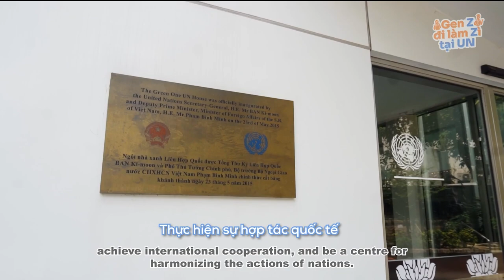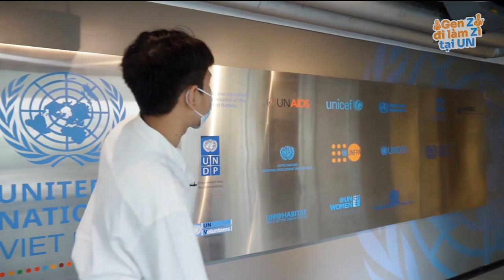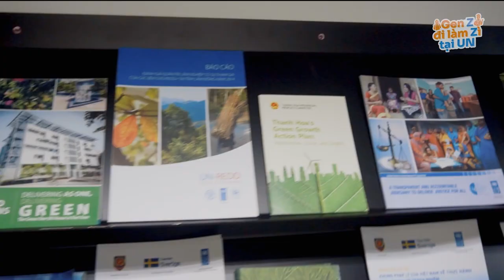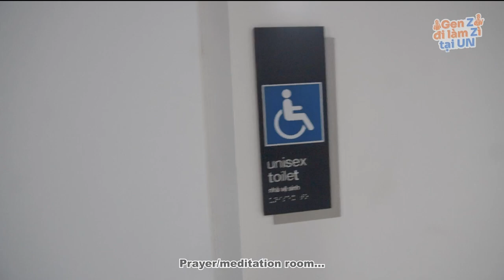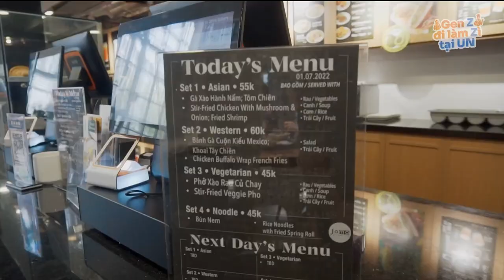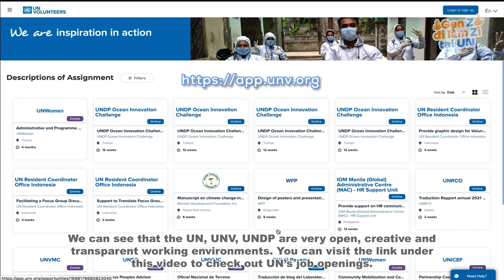đi làm tại Liên Hợp Quốc | Lương thưởng, quyền lợi, cách apply vào UNV... | Gen Z đi làm Zì Ep.1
Tadaaaa, xin giới thiệu với các bạn series mới toanh trên kênh Khiemslays: Gen Z đi làm Zì. Trong series này, mình sẽ khám phá môi trường làm việc của các công ty, tổ chức, tập đoàn,... với mong muốn có thể mang đến cho các bạn một cái nhìn rõ nét hơn về thị trường lao động hiện nay, từ đó đưa ra được những quyết định phù hợp nhất với bản thân.

Mình hi vọng các bạn sẽ yêu thích và ủng hộ series này. Cảm ơn các bạn rất nhiều.
© Bản quyền thuộc về Khiemslays